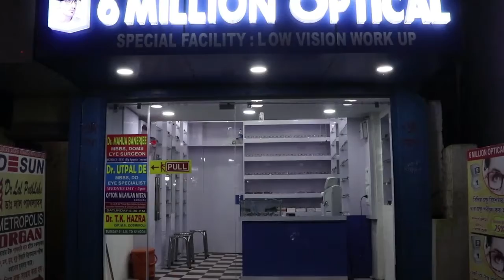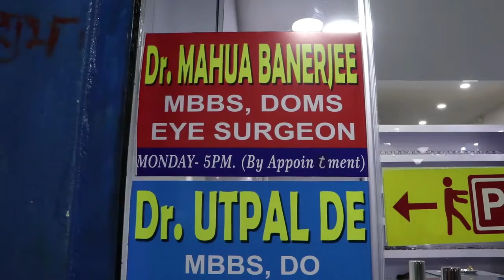এক অন্যরকম মনোভাবের উদাহরণ রাখলেন দিল্লী নিবাসী বঙ্গ সন্তান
শিবপ্রসাদ মন্ডল, পুরুলিয়া : খুব বেশি না হলেও প্রায় রেওয়াজের পর্যায়ে দাঁড়িয়ে গেছে নিজের জন্মদিন বিবাহবার্ষিকী একটু অন্যরকম ভাবে সমাজের তথাকথিত গরীব বা পিছিয়ে পড়া মানুষের সাথে পালন করার। বেশিরভাগ ক্ষেত্রেই একদিনের খাবার আয়োজন করা হয়। কিন্তু অন্য সময়? একসাথে খাওয়া, মেলামেশা করার ইচ্ছে শুধু এই বিশেষ বিশেষ দিনেই আমাদের হয়, কিন্তু জন্মদিন বিবাহবার্ষিকীর মত বিশেষদিন বাদেও যে শুধু ভালবাসার তাগিদে, একসাথে পাত পেরে খাওয়ার তাগিদেও যে এরকম যেকোন দিন পালন করা যায় তার উদাহরণ রাখলেন দিল্লী নিবাসী বঙ্গ সন্তান নূপুর চক্রবর্তী। তার বন্ধু সপ্তর্ষির সাথে তিনি পৌঁছে যান বেরসা বিরহড়দের গ্রামে সাথে স্থানীয় সাংবাদিক বন্ধু অমলেশ কুমার। মনের আনন্দে একসাথে সবাই খাওয়ার বন্দোবস্ত করেন সবাই মিলে হাত লাগিয়ে তৈরি হয় অস্থায়ী উনুন, জঙ্গল থেকে কাঠ কুড়িয়ে এনে উনুন জ্বেলে শুরু হয় রান্না। গ্রামের প্রায় ৫৫ জন বিরহড় সম্প্রদায়ের মানুষ একসাথে বসে খাওয়া দাওয়া করেন মনের আনন্দে।দেখে মনে হলো কোথাও যেন আত্মীয়তাকেও ছাড়িয়ে গেলো এই ভালোবাসার বন্ধনl